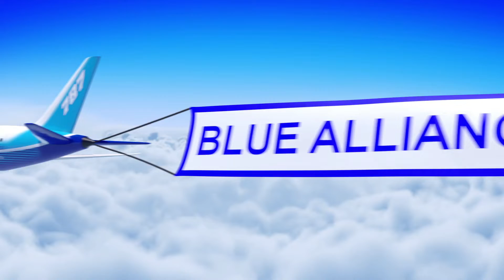QF4M2 2022 Texas Robotics Invitational